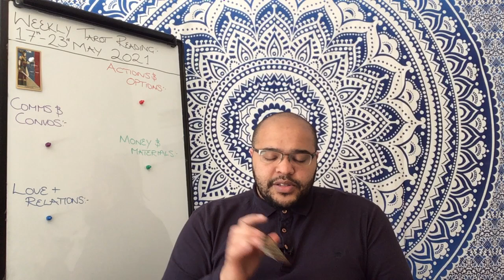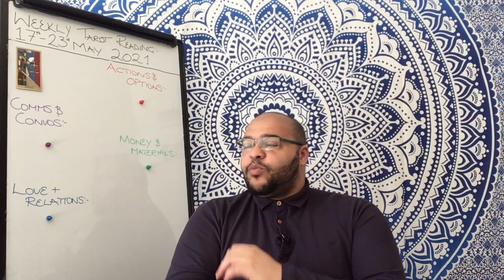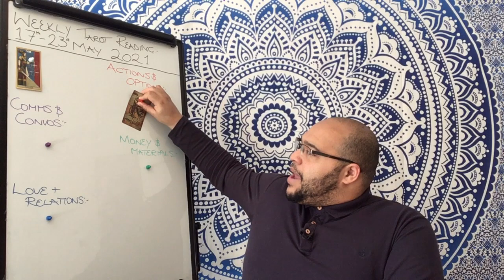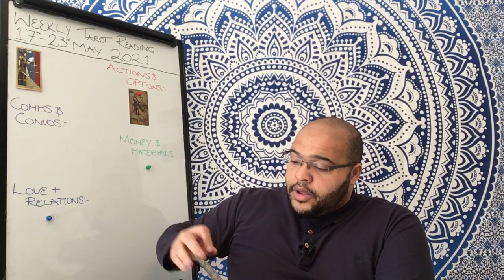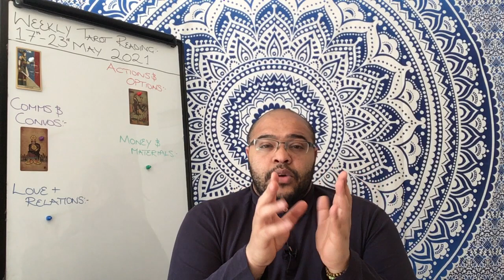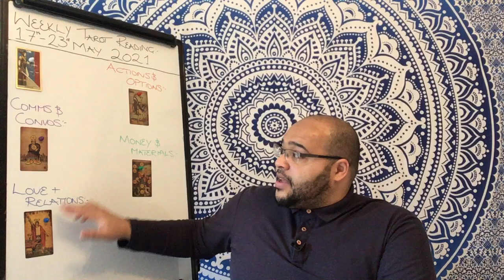VIRGO Weekly Tarot Reading 17th May 2021 |“LETS MAKE IT OFFICIAL!”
The Virgo weekly Tarot Reading is an insight into what the month ahead is like in its energy, outlook and general trends and themes.